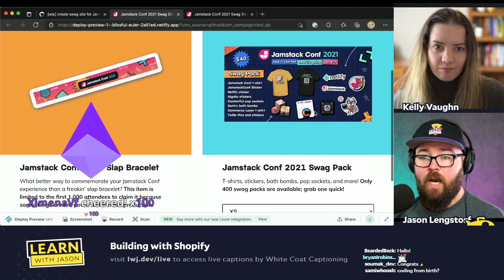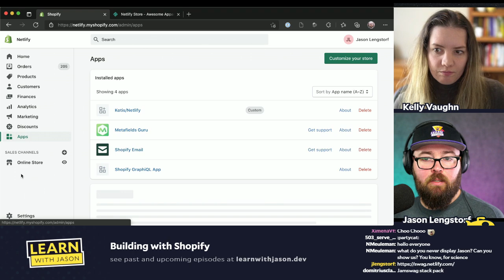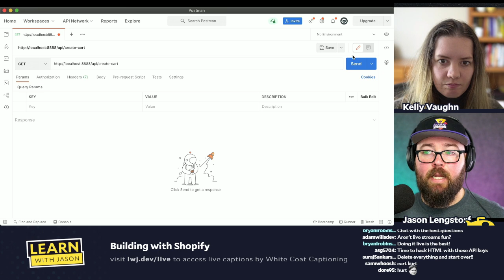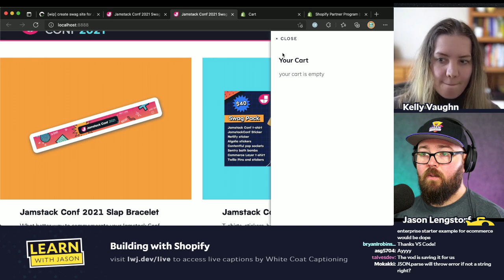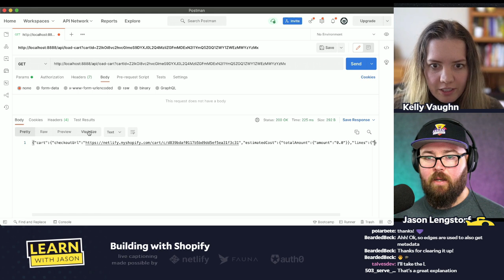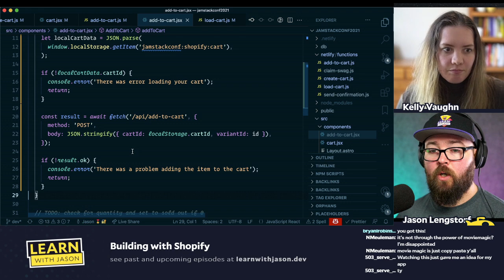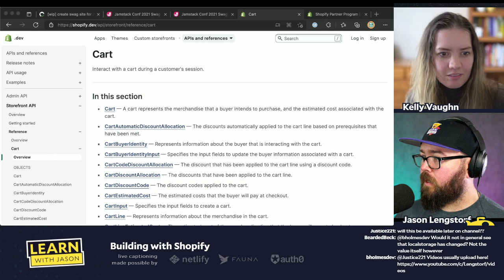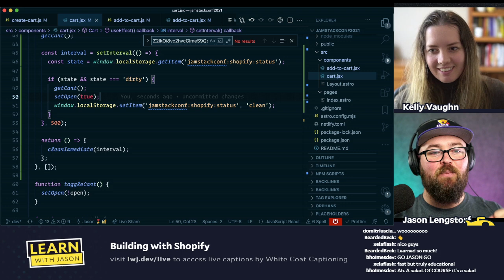Custom Cart With Shopify Storefront API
As part of Jamstack Conf, Jason is building a swag app with experts from around the community. This 5-part series will go through the whole process of building an e-commerce site with Shopify, Algolia, Sentry, Twilio, and Fauna.